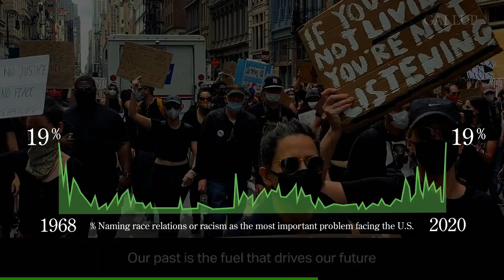Black History Month: Key Moments & Future Promise | Gallup Center on Black Voices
"Our past is the fuel that drives our future." As we celebrate BlackHistoryMonth, the leaders of the Gallup Center on Black Voices reflect on Gallup's polling during key historic moments and affirm our promise for the next 100 years.